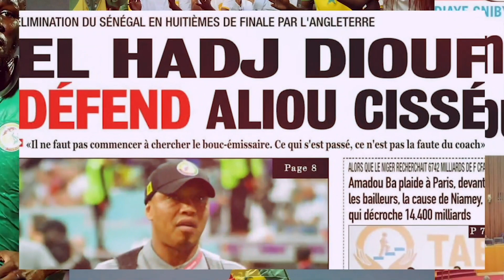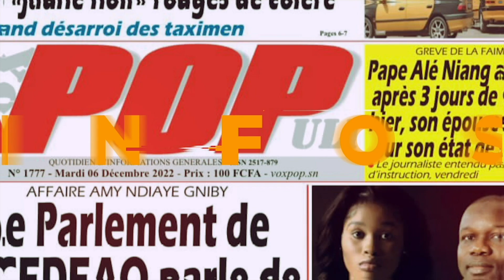flash infos du 7 novembre 2023